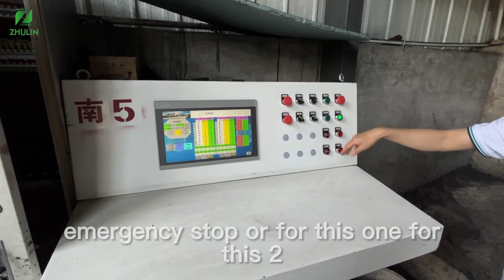coconut activated carbon production line / activated carbon for gold recovery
This video will show the whole production of coconut shell activated carbon from the raw material to the final. You will be very clear about how activated carbon works.

About Us:
Zhulin company is now a leading supplier of a wide range of high quality activated carbons in the market. We manufactures a variety of activated carbons, including coconut, wood and coal based activated carbon, and impregnated carbon. Our products has passed NSF-61, KOSHER, HALAL and so on.
We'll deliver what you need to keep your customers happy—and build trust in your brand.